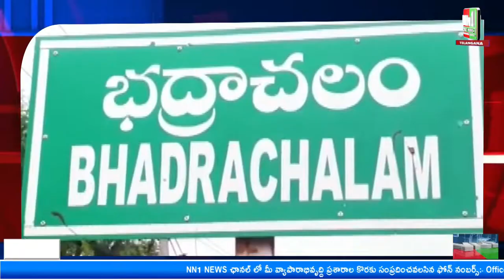భద్రాచలం..చందర్రావు దంపతులు.మనమరాలి ఉయ్యాల వేడుకకు 500 పూల మొక్కలు బహుమతులుగా అందించారు.